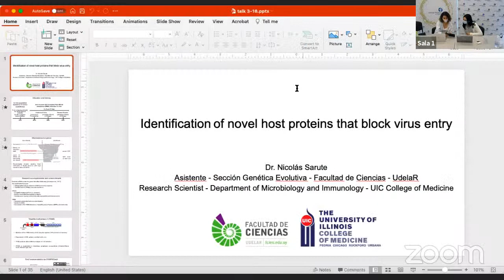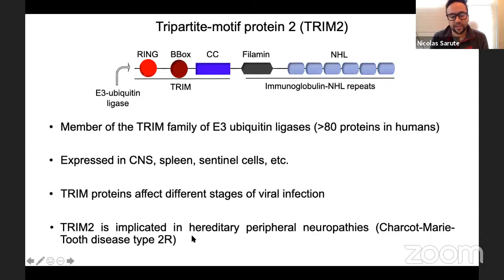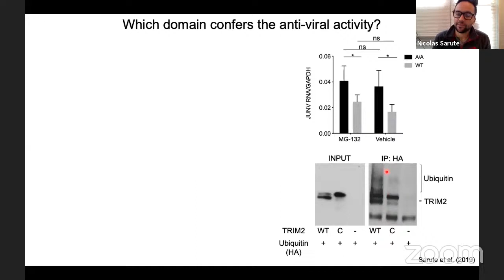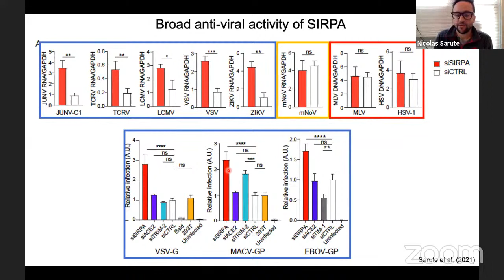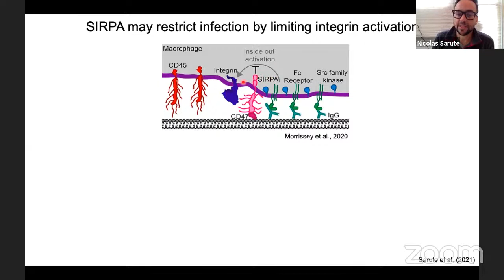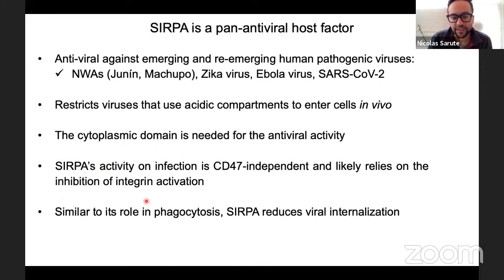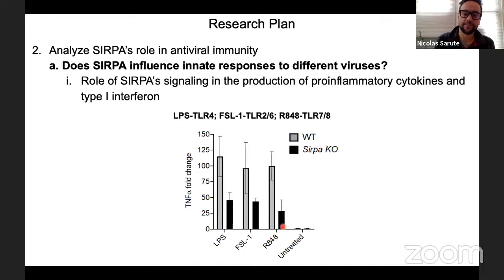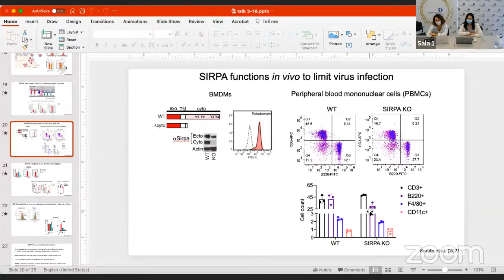Ciclo de Seminarios 18/3/21: Nicolás Sarute, "Identificación de nuevas proteínas del hospedero..."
Identificación de nuevas proteínas del hospedero que bloquean la entrada viral
Dr. Nicolás Sarute
Department of Microbiology & Immunology - University of Illinois at Chicago
Sección Genética Evolutiva, Facultad de Ciencias, UdelaR